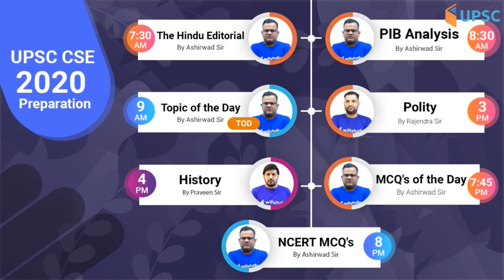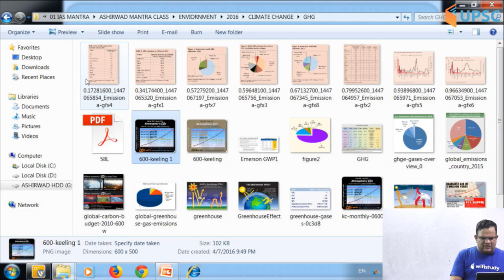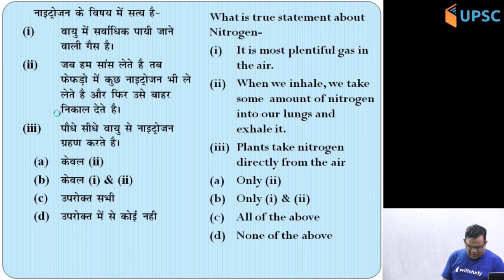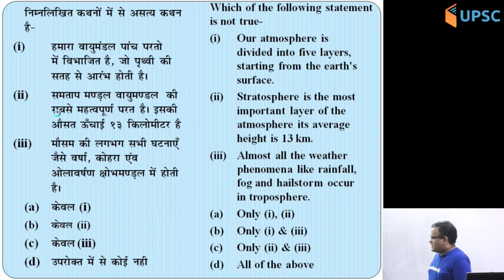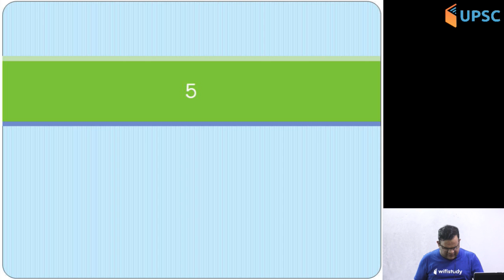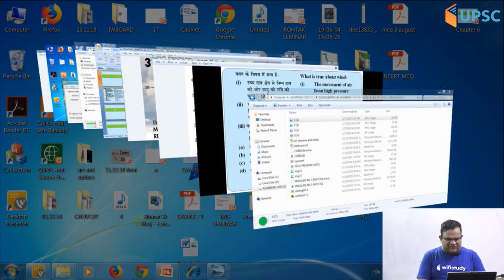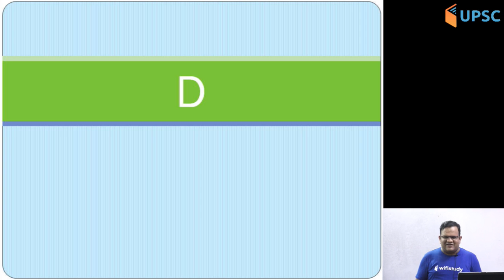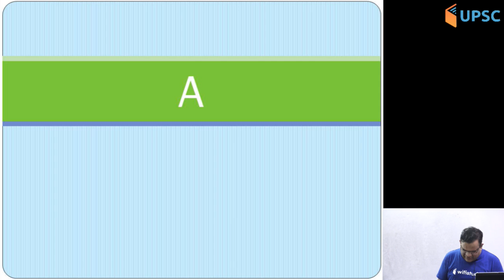8:00 PM - UPSC CSE 2020 | NCERT MCQs by Ashirwad Sir | 29th Aug 2019 | Geography Class 7 (Part-4)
wifistudy UPSC is a part of the Unacademy Group. Follow us on Unacademy

1. One Subscription, Unlimited Access
2. Learn from your favourite teacher
3. Real time interaction with teacher
4. You can ask doubts in live class
5. Limited students
6. Download the videos & watch offline

✿ UPSC CSE 2020 Preparation:
07:30 AM - The Hindu Editorial by Ashirwad Sir
08:30 AM - PIB Analysis by Ashirwad Sir
09:00 AM - Topic of the Day (TOD) by Ashirwad Sir
03:00 PM - Polity by Rajendra Sir
04:00 PM - History by Praveen Sir
07:45 PM - MCQ's of the Day by Ashirwad Sir
08:00 PM - NCERT MCQ's by Ashirwad Sir